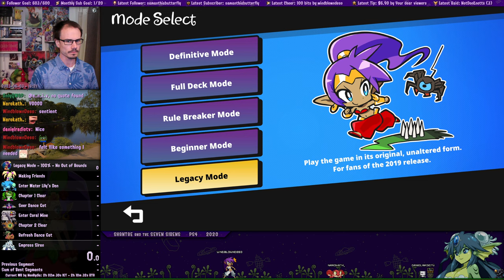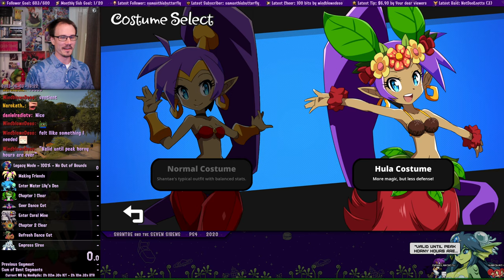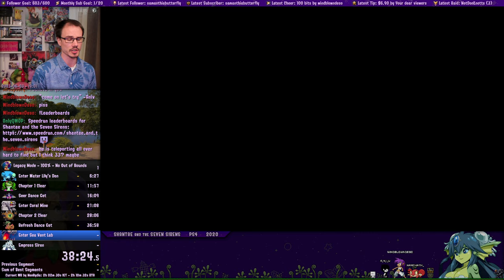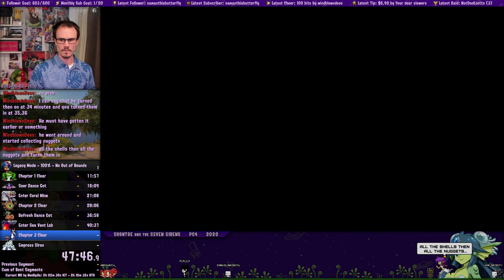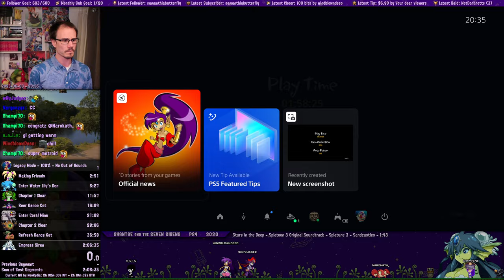WR Speedrun - Legacy Mode, 100%, No Out of Bounds - Shantae and the Seven Sirens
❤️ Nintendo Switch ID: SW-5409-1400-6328